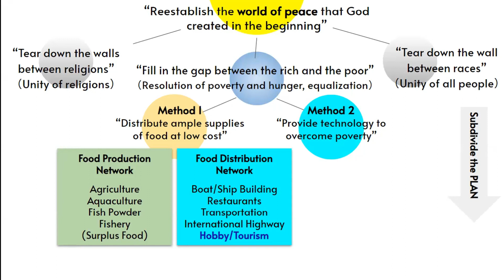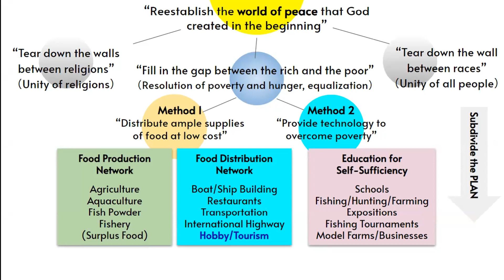WHAT IS: the Physical Infrastructure of Ocean Providence??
Short video series, WHAT IS? series